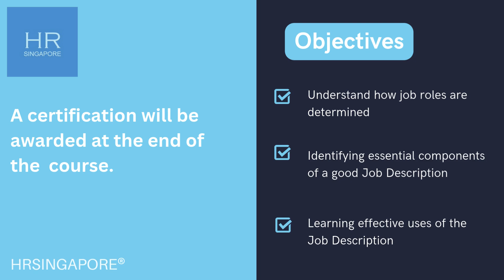Writing Job Description Workshop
Learn to write a comprehensive job description which can be used for HR activities like compensation and performance management.

Enhance your HR Competencies with HRSINGAPORE's HR Certification, HRLAW Seminars, HR Training courses, and HR Consultancy Services.